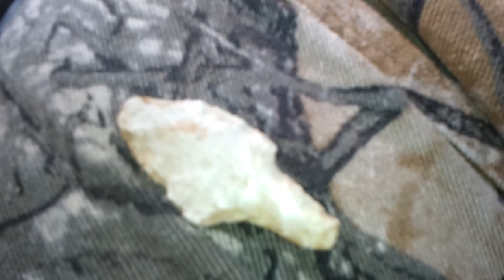Admiring...1st narrow stem Adena!